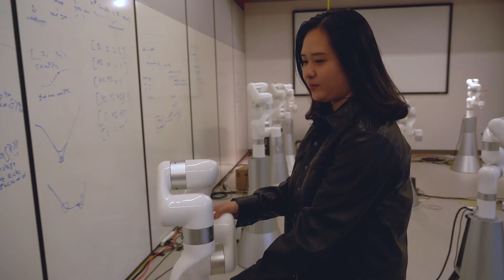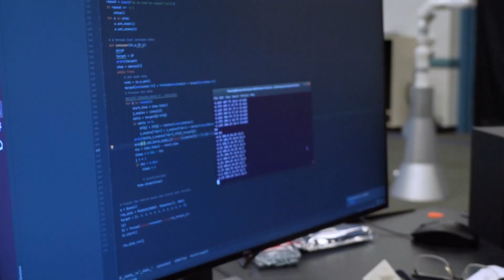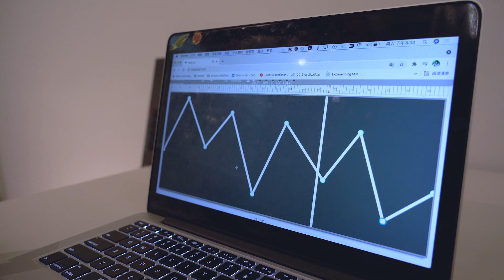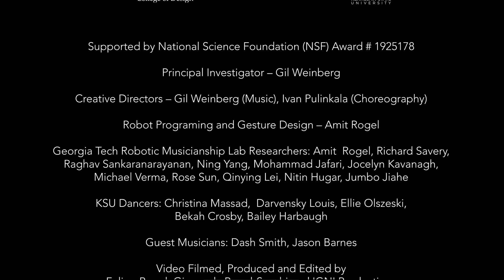FOREST - Why and How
FOREST is collaborative project between Georgia Tech Center for Music Technology and Kennesaw State University Dance Department. The project is a product of a National Science Foundation funded project aimed at enhancing trust between groups of humans and robots through emotional driven sound and gesture.